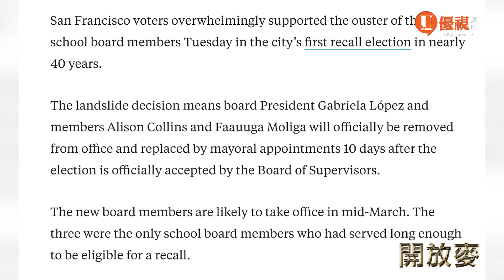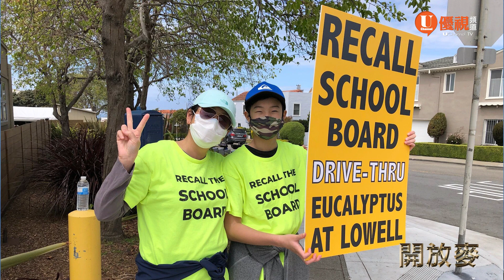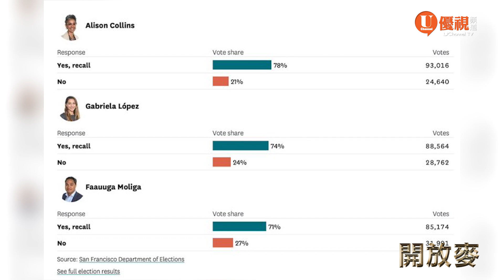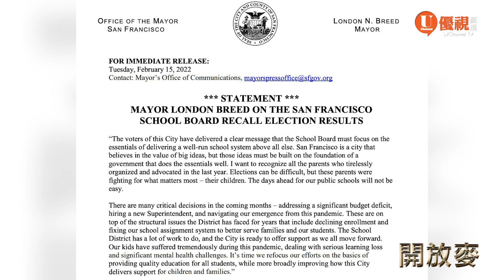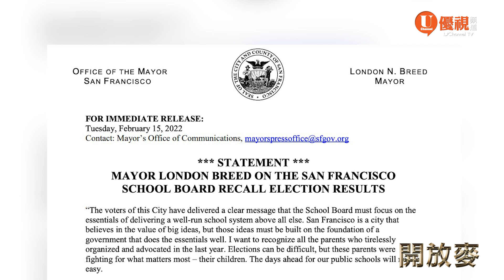旧金山罢免学委大获全胜 进步派遭历史性打击 四十年首次震动全美 华人草根贡献中坚力量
旧金山罢免校区三位进步派学委的特别选举，经过两年的交锋，昨日结果揭晓。投票同意罢免的成为压倒性力量，领先反对方50%左右，可以说碾压式胜利。华人应该保持对社会所有议题的活跃和组织程度，成为更有效影响美国的新力量。本期视频对话两位深度参与这场运动的旧金山妈妈Ann Hsu和Selena Chu。